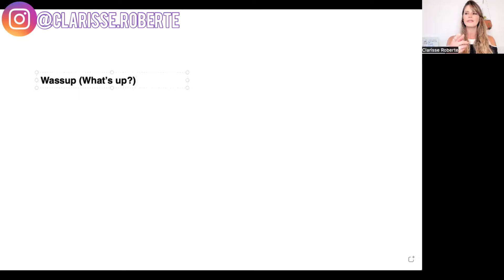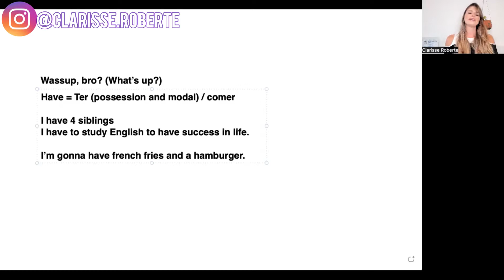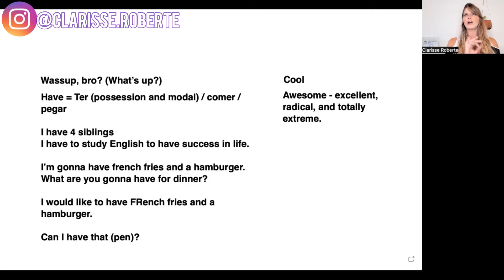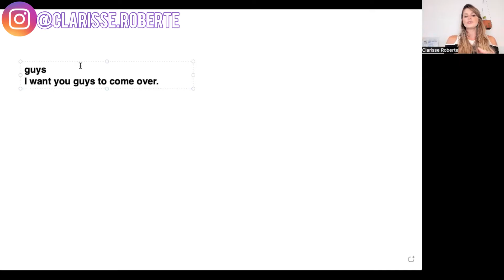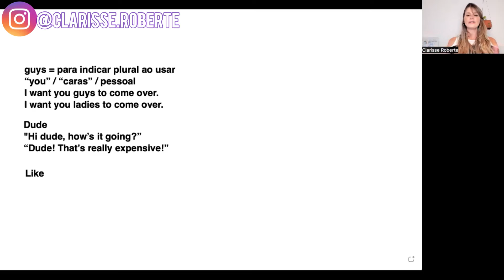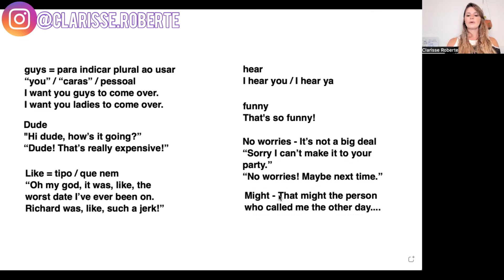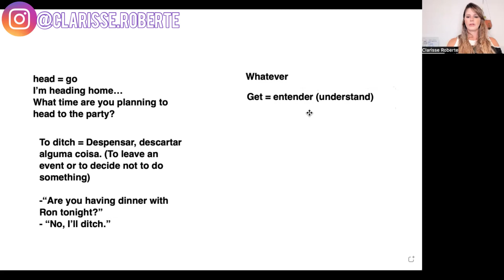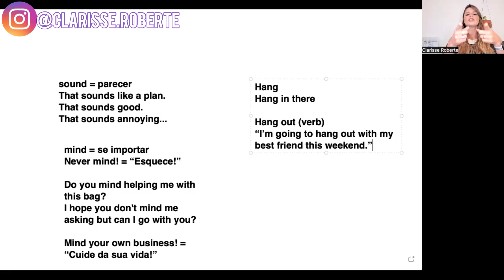AS 20 PALAVRAS MAIS COMUNS EM INGLÊS EM 2022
AS 20 PALAVRAS MAIS COMUNS EM INGLÊS EM 2022 (Vamos conversar?)

SE INSCREVAM, DEEM O SEU LIKE E TOQUEM O SININHO PARA RECEBER VÍDEOS TODAS SEMANAS!